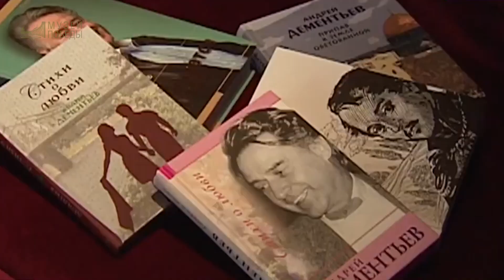Всероссийский конкурс «Поэзия Победы»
ИТОГИ ВСЕРОССИЙСКОГО ПОЭТИЧЕСКОГО КОНКУРСА ПОДВЕДУТ В ДЕНЬ ОКОНЧАНИЯ ВТОРОЙ МИРОВОЙ ВОЙНЫ
2 сентября 2018 года
Конкурс «Поэзия Победы» открылся 21 марта, в Международный день поэзии. Конкурс проходил в трех возрастных группах – среди школьников от 11 до 13 и от 14 до 17 лет, а также в возрастной категории от 18 до 25 лет.
На конкурс поступило более 300 заявок. Свои стихи прислали не только жители большинства регионов России, но и участники из других стран.